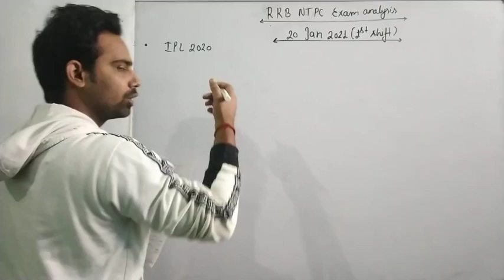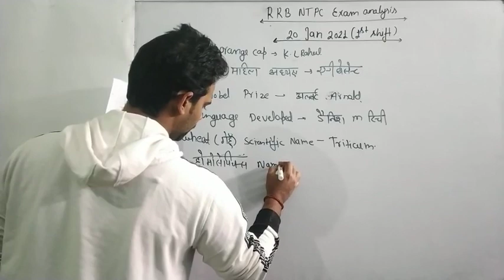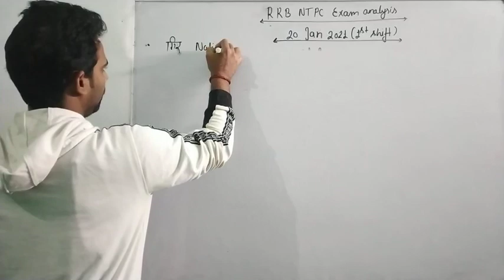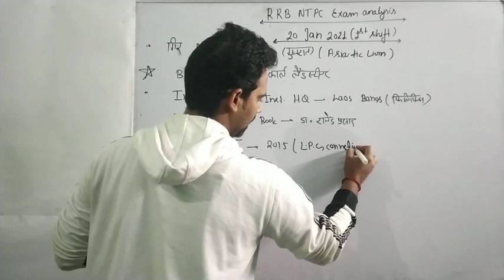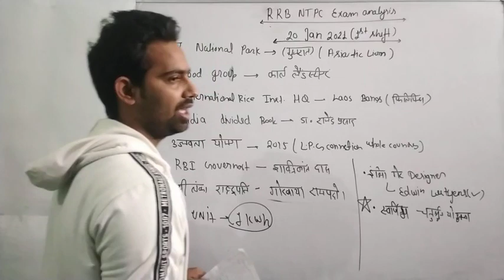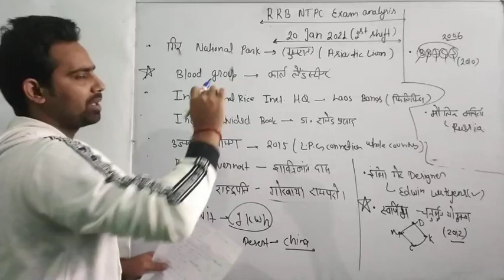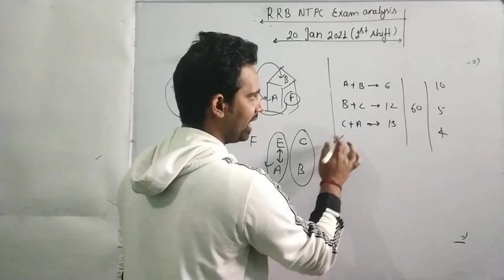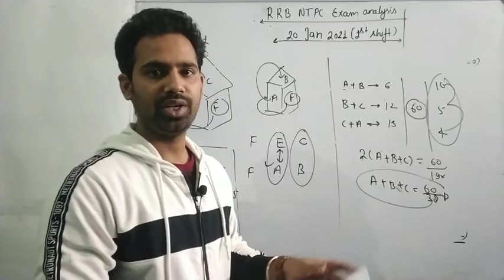rrb ntpc 20 jan.today1st/first shift exam review/analysis|20 January today 1st shift paper analysis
RRB NTPC All day Shift waise paper analysis

भारत के सभी राज्यों से संबंधित तथ्य..

hello friends,

I am Deepak Tripathi in this video I  have discussed questions which are asked in RRB NTPC on 20 January 2021,1st shift ,These questions are genuine and very important for upcoming shift..